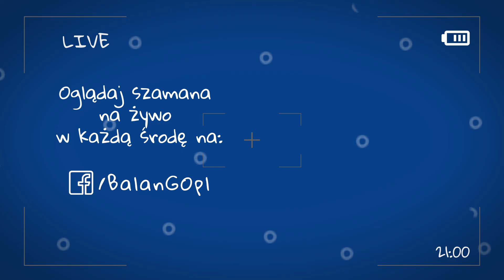JAK SPRZEDAWAĆ KURS ONLINE? I MICHAŁ LIDZBARSKI SZORTY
Jak z sukcesem sprzedać kurs online? Z jakich źródeł można korzystać, ucząc się tworzenia i sprzedawania kursów online?  Czy jest to dobry biznes?

Michał Lidzbarski to przy okazji pasjonat marketingu, któremu zaufało mnóstwo autorów - jego narzędzie - Web To Learn sprzedało w sumie ponad 50 000 kursów za łączną kwotę ponad 9 milionów złotych!

Wpadnij również  na nasze pozostałe wioski!
Howgh !